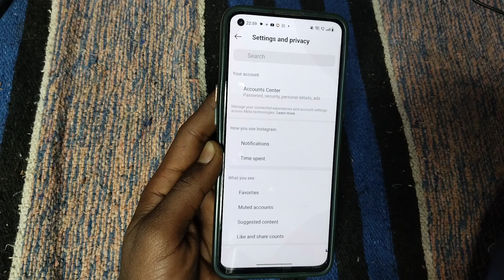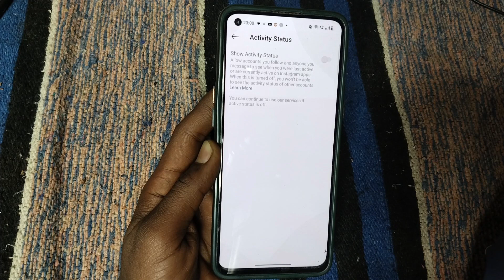Instagram par online hote hue bhi offline kaise dikhe | instagram par offline kaise dikhe 2024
instagram pe online kaise hide kare 2024
instagram pe online kaise hide kare new update
instagram pe online kaise hide kare 2024 new update
instagram pe online kaise hide kare new setting
instagram pe online kaise hide kare short video
instagram pe online kaise hide kare iphone
instagram pe online kaise hide kare new version
instagram pe online kaise hide kare new update me
instagram pe online kaise hide kare new
instagram pe online hote huye bhi offline kaise dikhe
instagram pe online hote huye bhi offline kaise dikhe new update
instagram pe online hote huye bhi offline kaise dikhe 2024
ig par online hote huye bhi offline kaise dikhe
insta pe aap online hote huye bhi offline kaise dikhe
insta lite pe online hote hue bhi offline kaise dikhe
insta pe online hote huye bhi offline kaise dikhe sab ko
instagram pro par online hote huye bhi offline kaise dikhe
ig pe online hote huye bhi offline kaise dikhe
how to hide online on instagram
how to hide online on instagram new update
how to hide online on instagram in tamil
how to hide online on instagram malayalam
how to hide online on instagram in telugu
how to hide online on instagram for one plus
how to hide online on instagram in iphone
how to hide online on instagram in kannada
how to hide online on instagram malayalam 2023
how to hide online on instagram little
how to hide online on instagram public account

Thank you 👍..